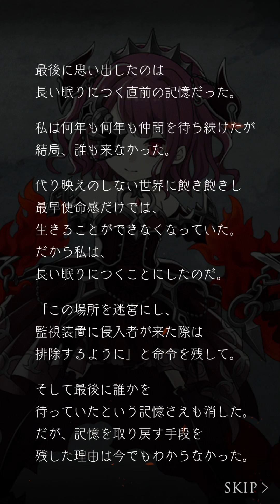SINoALICE 時空ノ探求者 シーラの記憶Ⅳ